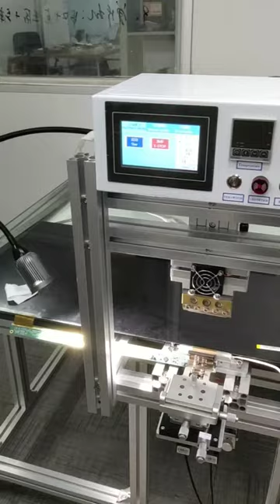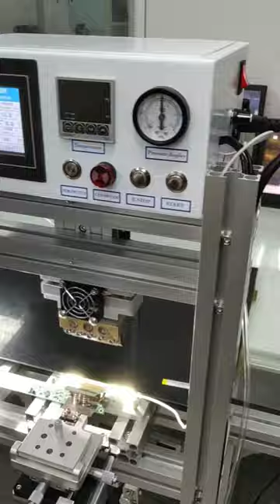Low Cost Very Small Bonding Machine Mini DIY CoF ACF Bonding Machine for LED LCD TV Screen Repair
Small package, easy to ship
After changing bonding head, can also bond cof green flex cable on mobile phone.